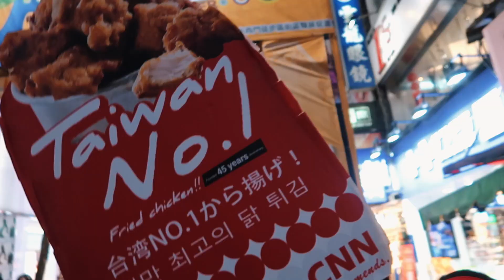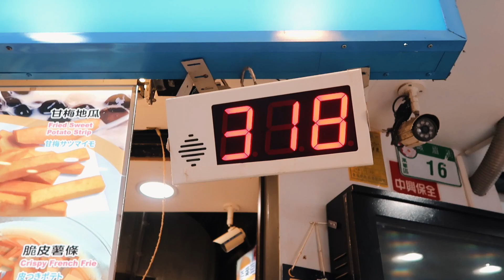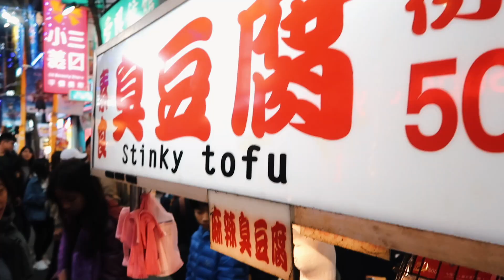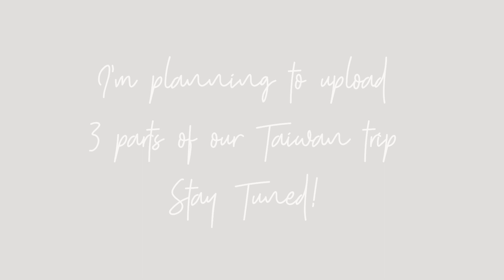Drool Worthy Street foods at Taipei Night Market | XIMENDING | Milk tea, Stinky tofu, Hotstar etc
Can you watch this without getting hungry? This is the first episode of my Taiwan trip! Watch out for more! We went in different night markets but I wasn't able to vlog.

Part 2 will be uploaded tomorrow!

Sorry for the audio. I kinda felt bad cause I didn't check the vlog afterwards